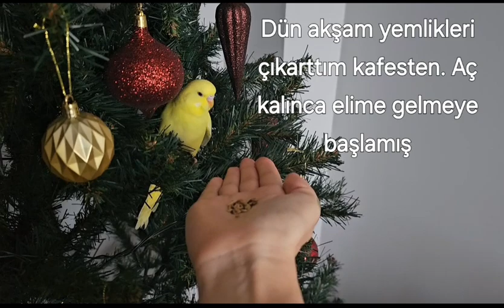Muhabbet kuşu ele alıştırma 4 gün. Приучаем к рукам волнистого попугая 4 Day